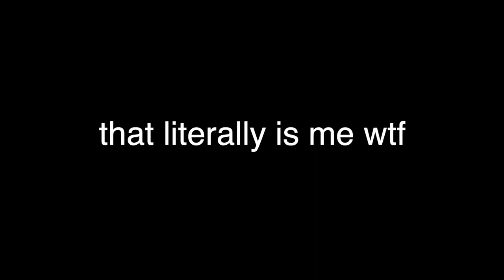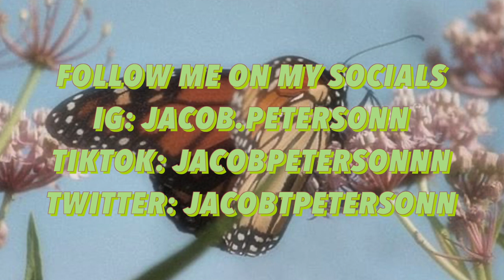day in the life vlog!! || jacob peterson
heyyyy y'all XD

hope you all are staying safe and staying sane hehe :)
I felt like this was my first like ~vlog~ vlog and I kinda had a great time filming! :)) hope you enjoy!!